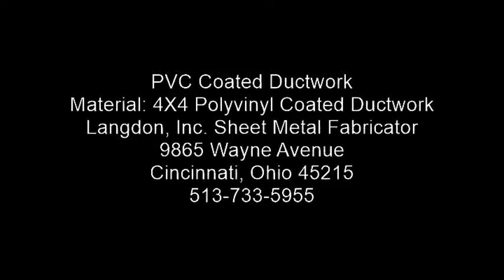PVC Coated Ductwork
Langdon, Inc. - Sheet Metal Fabricator
9865 Wayne Avenue • Cincinnati, Ohio 45215